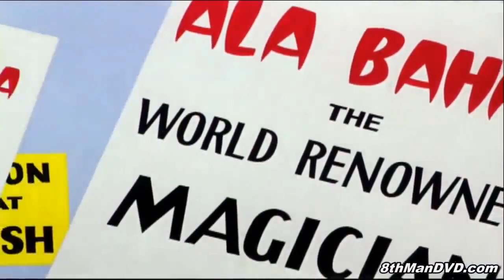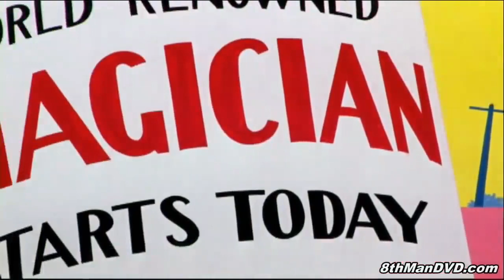Bugs Bunny, Daffy Duck and more!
Libangan Ngayong Pong Quarantine Days